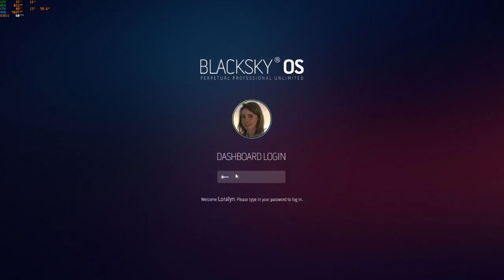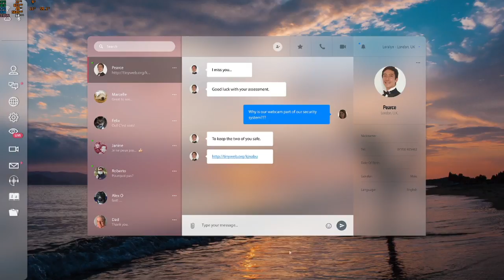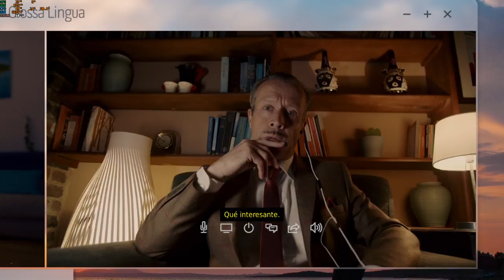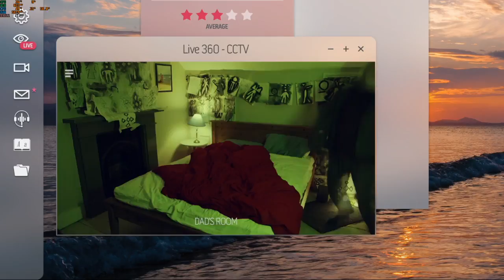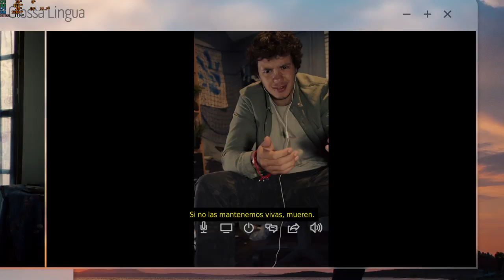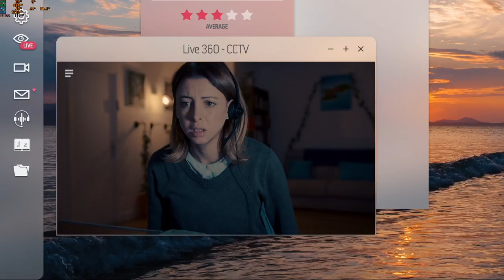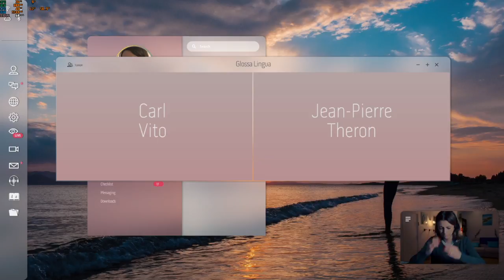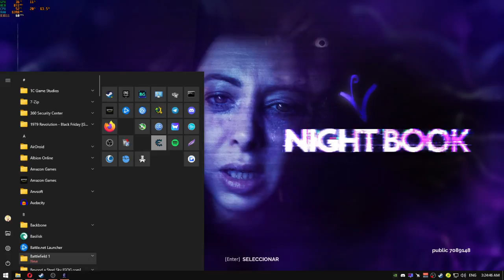IzzyWuff: Night Book